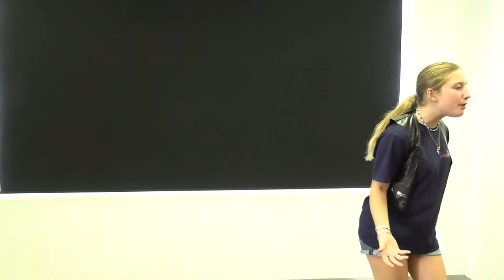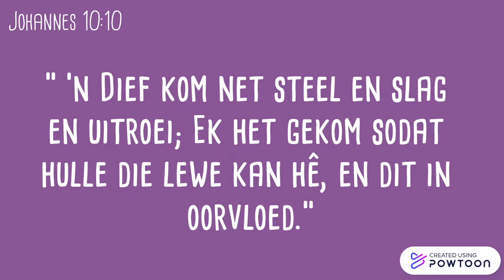Kruiskids: Moenie steel nie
Kyk wat doen jou hande.